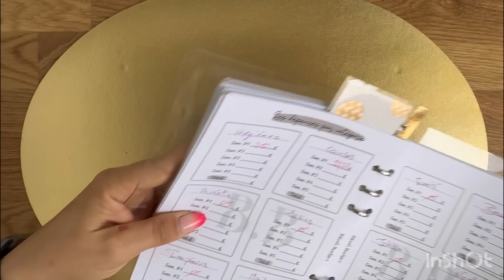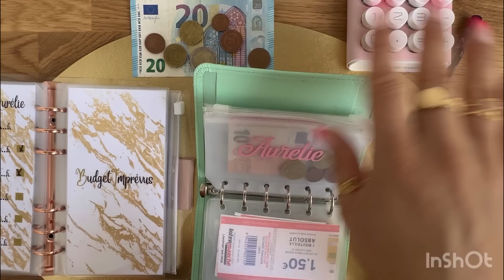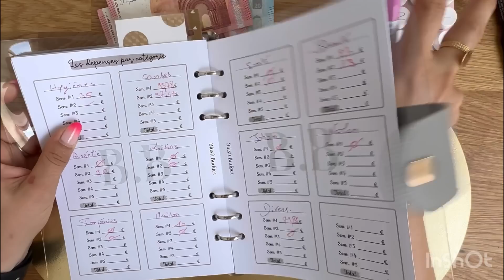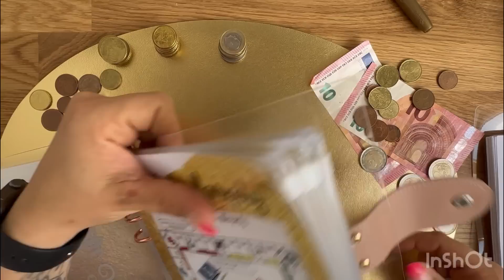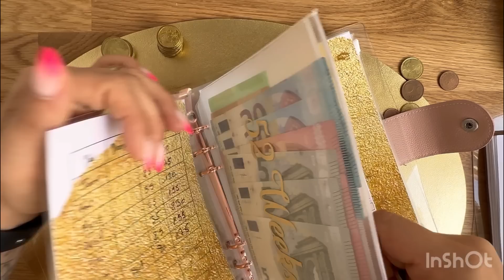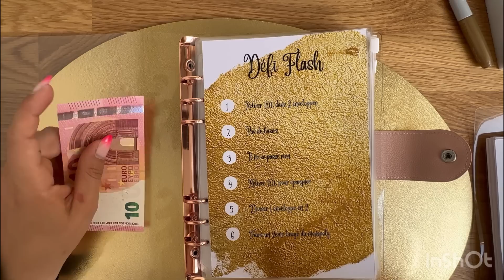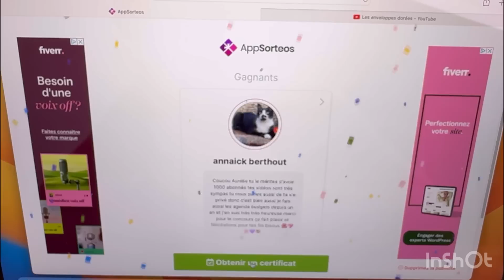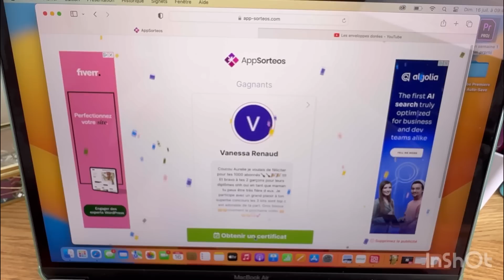Système des enveloppes 📧 cadeaux 💝 bilan S2 💰 résultats concours 👏🤩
On se retrouve aujourd’hui pour ouvrir un cadeau de mon chéri pour moi, le bilan de la semaine 2 et le résultat du concours 🤩
Bon visionnage 😁
BYE👋

Liens de parrainage:

Boursorama ou utiliser mon code parrain AUGO7962

Mon budget planner vient de @blushbudget 😉